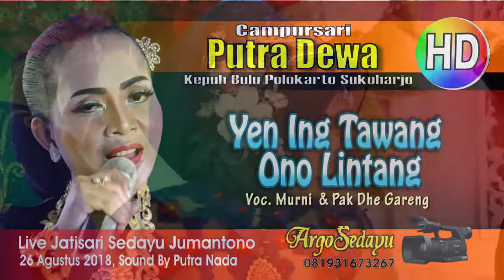YEN IN TAWANG (HD) Canpursari PUTRA DEWA Live Jatisari Sedayu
Dokumen Argosedayu Video Shooting HD Quality CLING, Campursari Putra Dewa Kepuh Bulu Polokarto Sukoharjo. Rekaman Live Dari desa Jatisari Sedayu Jumantono Karanganyar. Lagu campursari Langgam Yen Ing Tawang ono Lintang oleh Murni & Pakde Gareng.